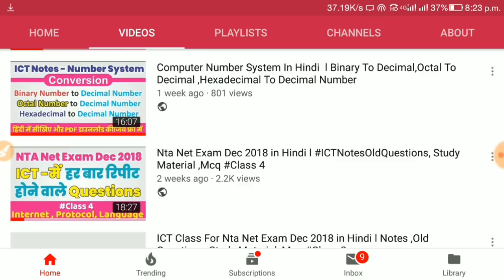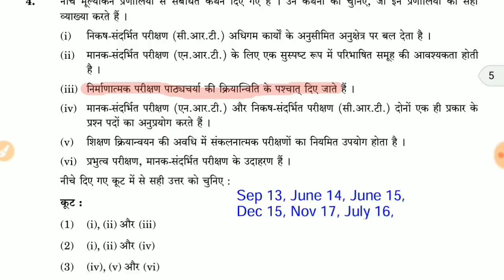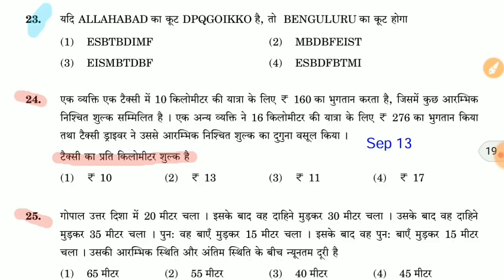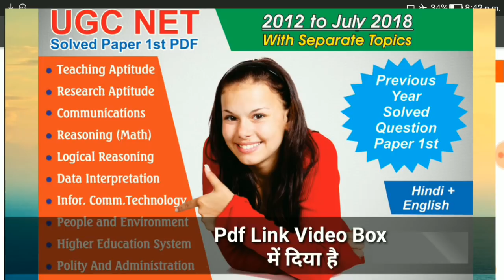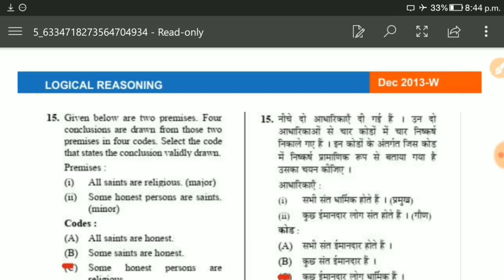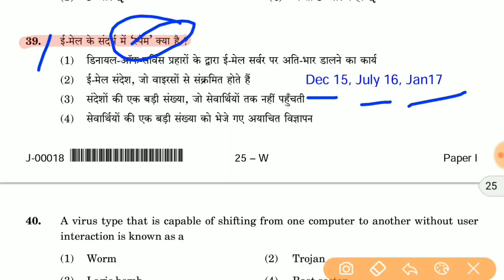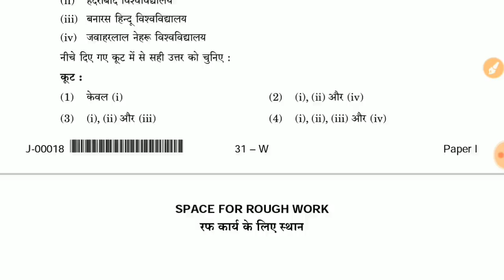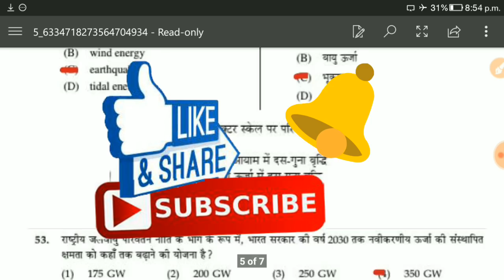Ugc Net 22 July 2018 Old Solved Paper 1st Answers Hindi l Study Material Previous Year Paper 1